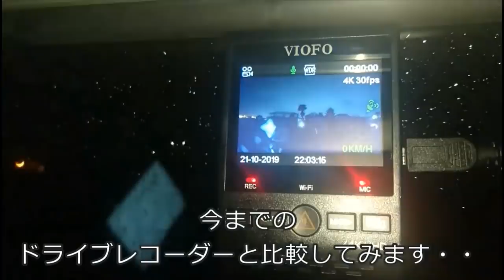迷惑運転者たちNo.210高齢者の運転【トレーラー】【車載カメラ】